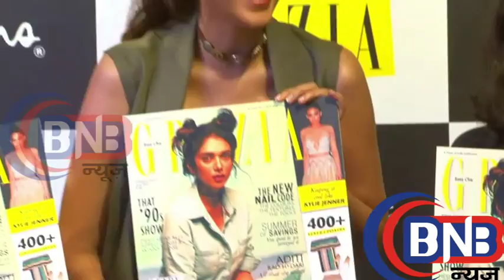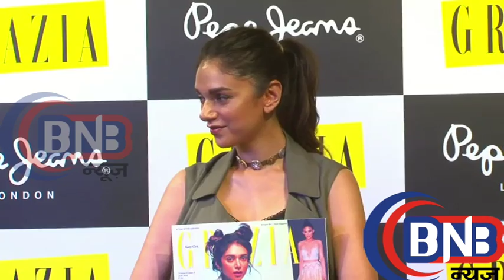Aditi Rao Hydari at Grazia cover launch New Look New Style